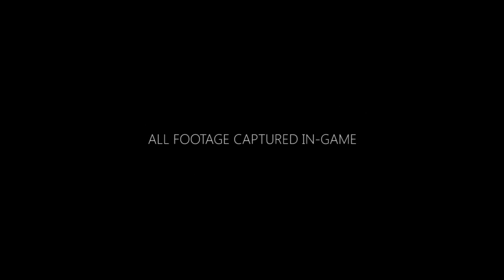Shogun 2 Total War (PC) Gameplay Trailer